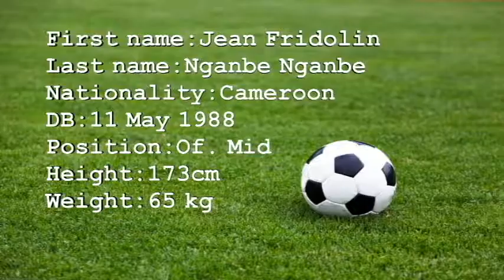Jean Fridolin Nganbe Nganbe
Jean Fridolin is a cameroonian offensive mid who can play like a forward as well. His Technic and understanding of the game is world class and his speed is an asset any coach and team can relay on